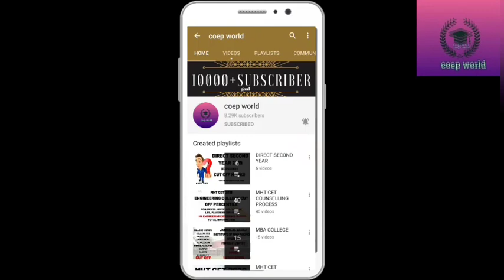PICT PUNE | 33 LAKH CSE PACKAGE 😱 | COLLEGE FEE | HOSTEL FEE | PLACEMENT | CUT OFF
IN THIS VIDEO YOU WILL GET TOTAL INFORMATION ABOUT PICT PUNE
 TOTAL INFORMATION